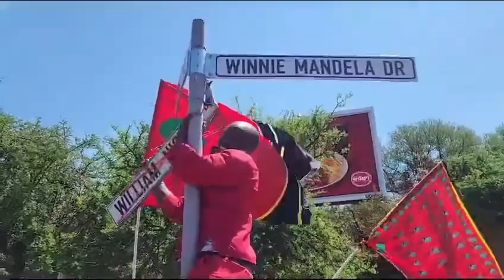The EFF has successfully fought for the renaming of William Nicol Drive to Winnie Mandela Drive.